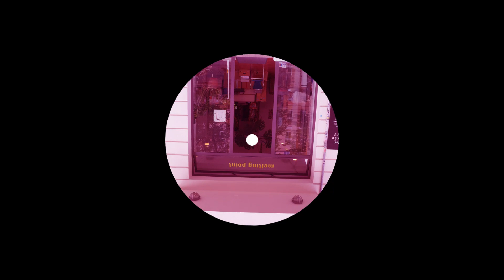Olivier Verhaeghe - Petit Danseur